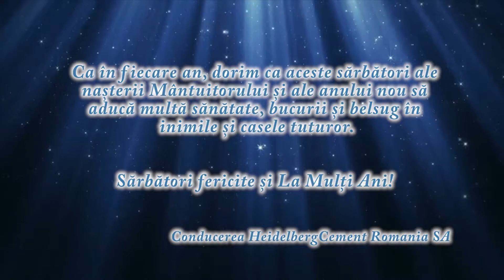Conducerea HeidelbergCement vă ureaza sărbători fericite